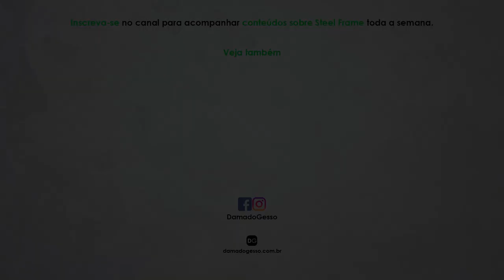Como construir Steel Frame SEM PERDER CLIENTES pro ORÇAMENTO!?